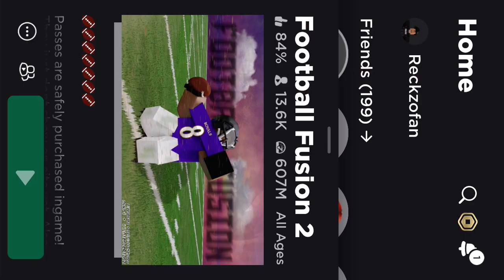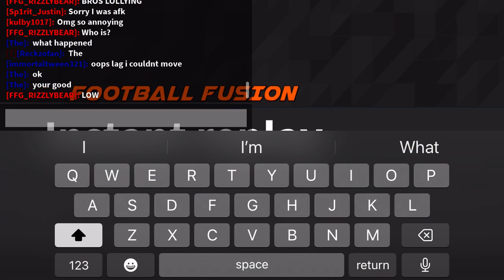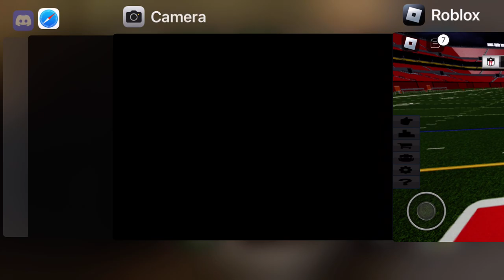May 21, 2023